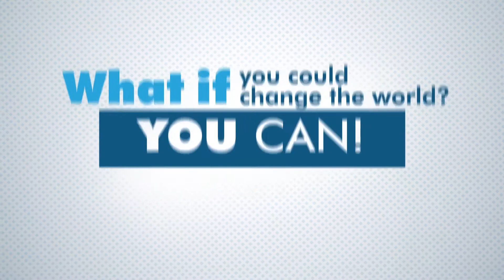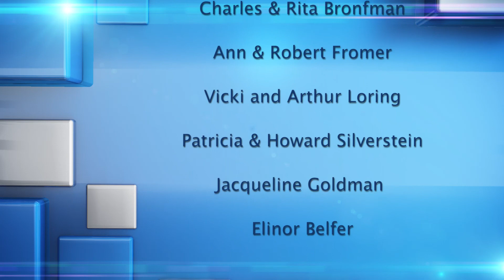MOSAIC 3704 - Dr. Charles Small